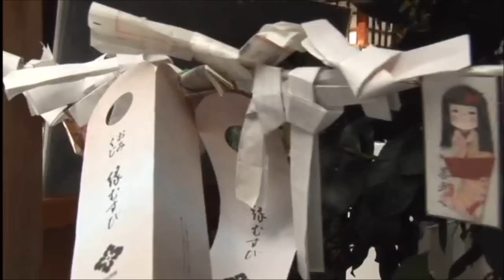Ninja Gaiden Sigma: Behind The Sword - Part 1 of 3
A look at our new Ninja Gaiden director Yosuke Hayashi.
Tomonobu Itagaki is still the best until Yosuke Hayashi prove me wrong. Part 1of 3 in HD 720p.